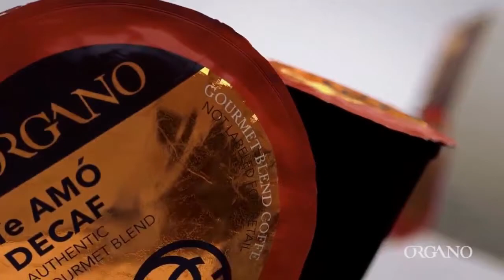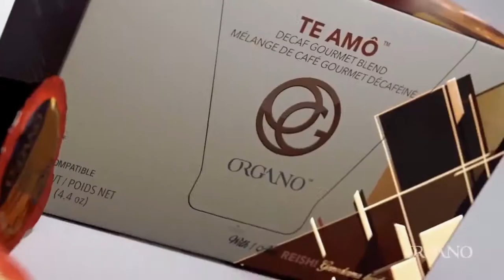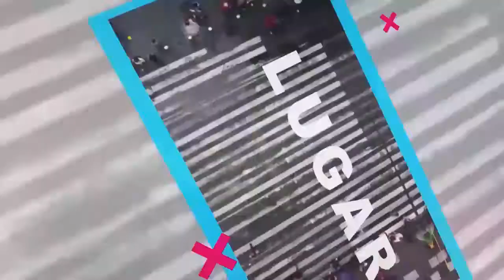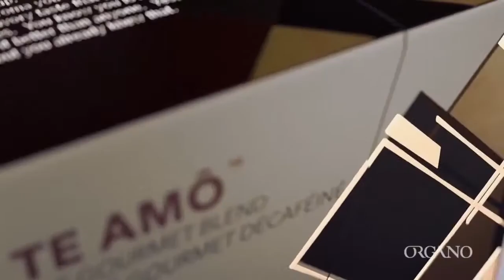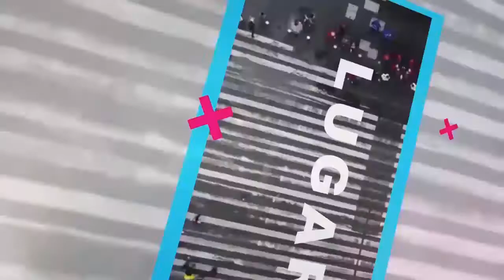Networking Lunch - Estrategias de Networking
24 de julio de 2018
Programa: Networking Lunch
Conductores: Edgar Ramírez
Invitados: Dorian Martinez Roqueñi